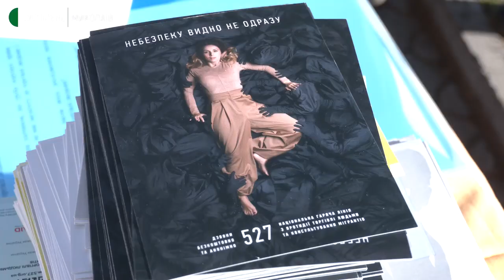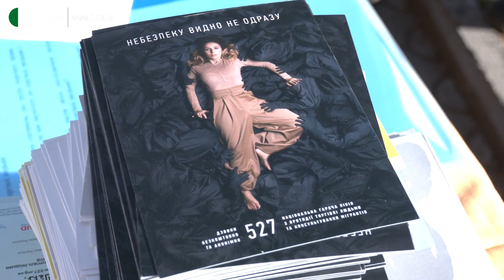Хода за свободу. У Миколаєві відбулася акція на підтримку боротьби з торгівлею людьми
18 жовтня понад 80 людей вийшли на Соборну, щоб підтримати мирну акцію "Хода за свободу" до Європейського дня протидії торгівлі людьми.